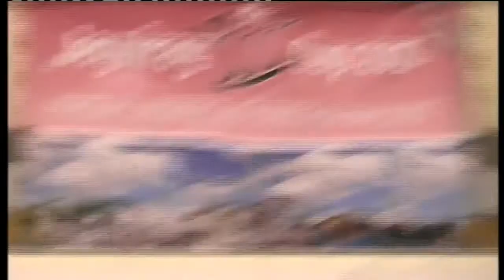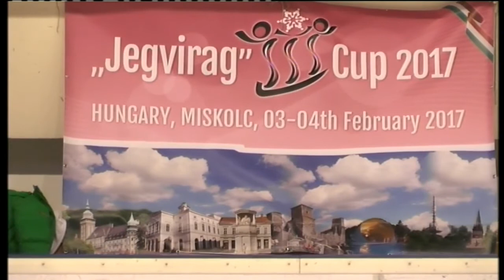Guoste DAMULEVICIUTE / Deividas KIZALA (LTU) - 2017JÉGVIRÁG CUP - FD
Guoste DAMULEVICIUTE / Deividas KIZALA (Lithuania) - 2017JÉGVIRÁG CUP - FD

Hungary, Miskolc 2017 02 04